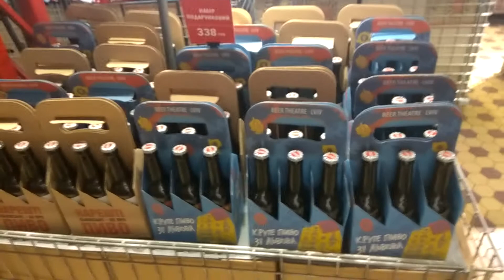Пивной рай во Львове